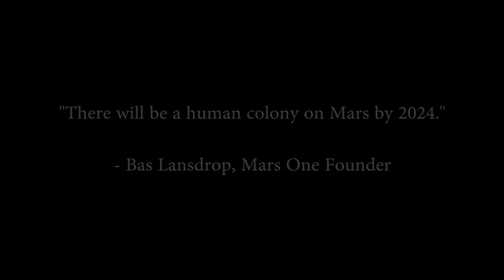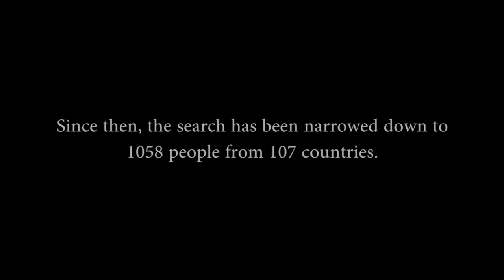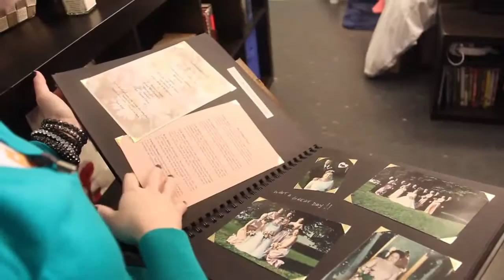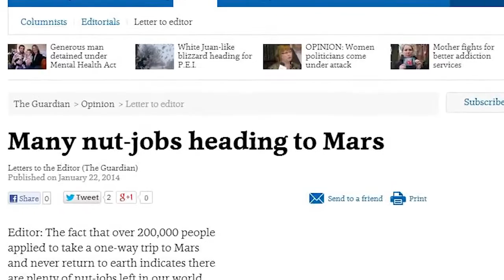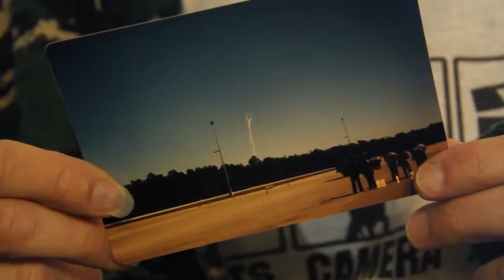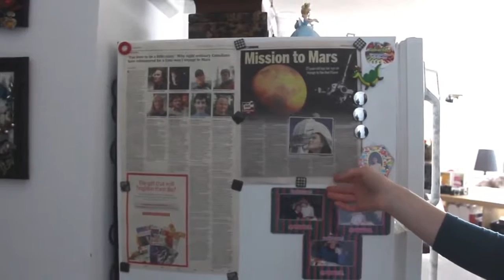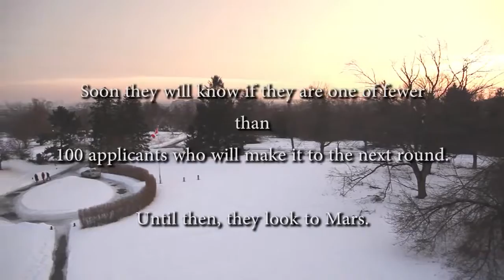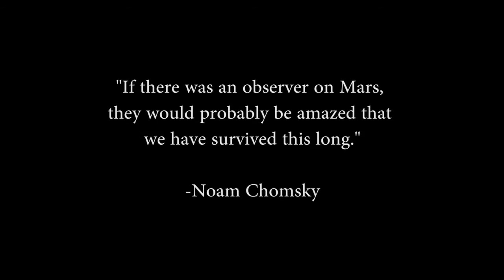Mars One: One Way Ticket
Documenting the lives of three so-far-successful MarsOne applicants as they wait to find out if they will make it to the next round.